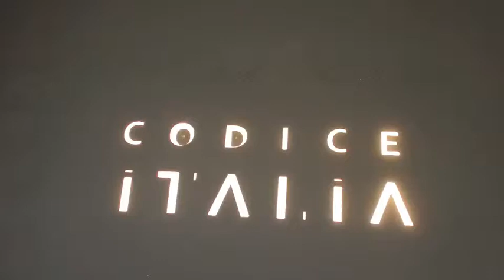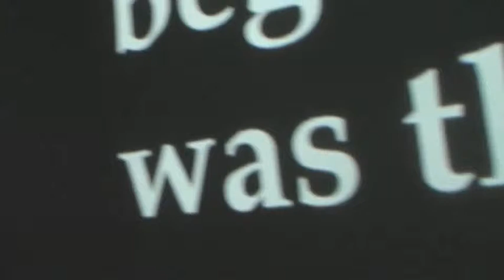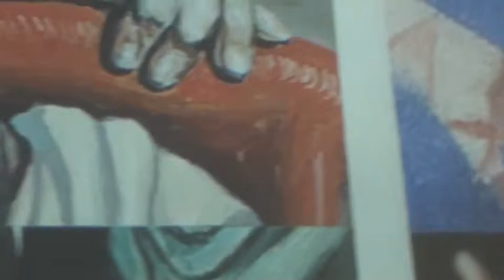Italian Pavilion @ Venice Biennale 2015